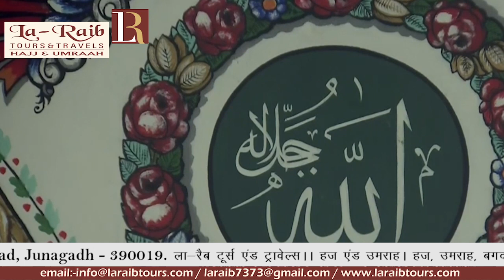26th Ramadan 1440 Madeenah Taraweeh Sheikh Muhanna